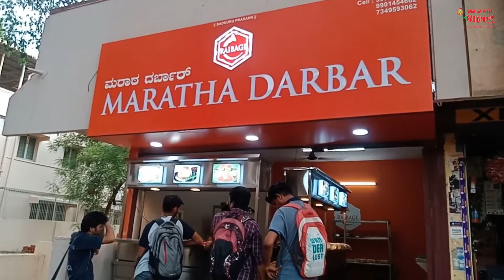Amazing VADA-PAV in Hubli | Mirchi Ankita |Fud Trails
Mirchi Ankita takes you on a food tour in an around Hubli in her Fud-Trails series